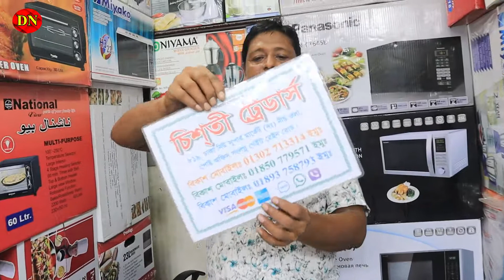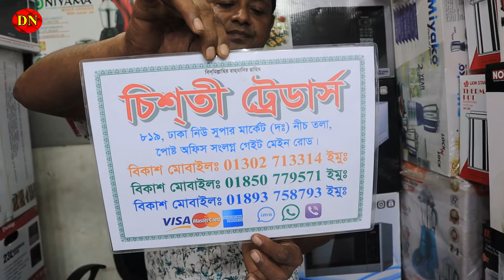এমন ডিনারসেট কোথাও পাবেন না, গ্যারান্টি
Inbox our FB Page: shorturl.at/bES19